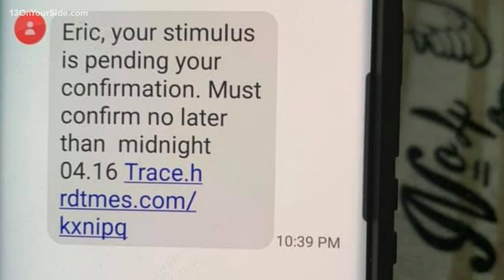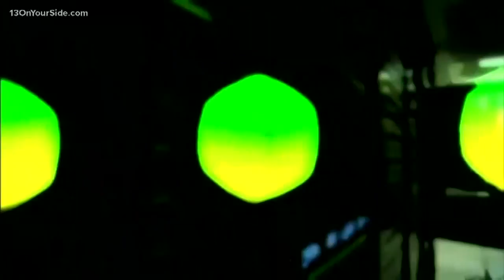State leaders say new scam is targeting your stimulus checks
The coronavirus crisis is causing an increase in scams, many of them now targeting your stimulus check.

Troy Baker with the Better Business Bureau is warning against a new text message scam which says, "your stimulus is pending your confirmation, must confirm no later than midnight."  This type of text was sent to a West Michigan man this week.